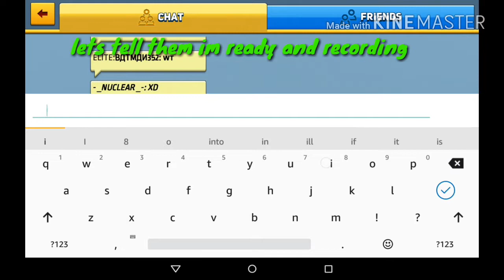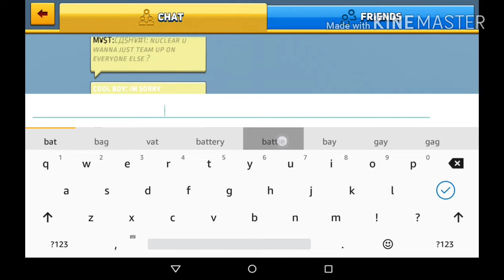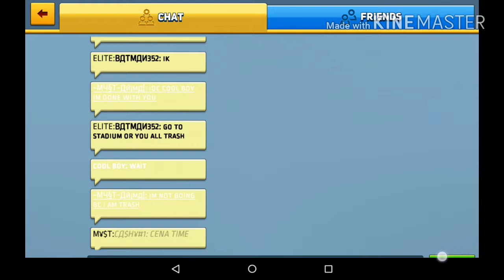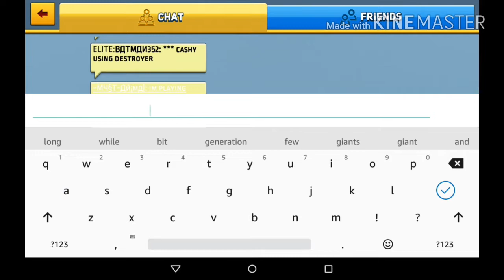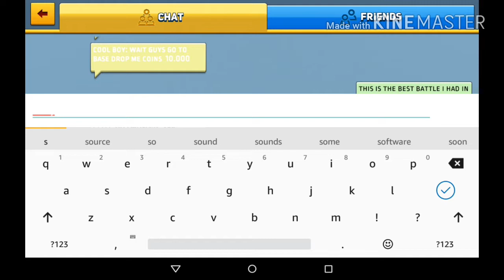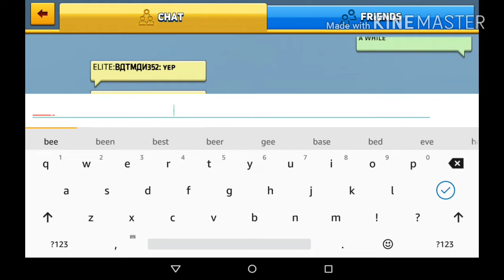Giant free for all at stadium with cashy,batman,crazy,venom,nuclear,and shadow